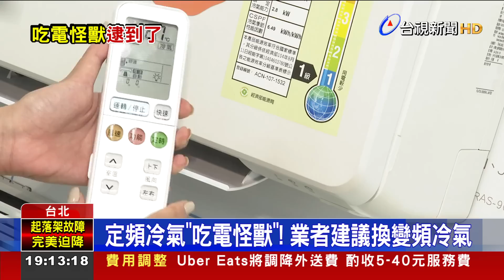開冷氣心好痛！ 女大生曝電表20分鐘跳1度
天氣熱，不少人一回到家 會開冷氣。但有一名網友，發文表示，租屋處使用的是定頻冷氣，每天約開13小時，電熱水器兩天開一次，但才經過一個禮拜，冷氣已經跳了100度，而且他發現後，過了大約20分鐘再看一次，又跳一度。對此，電器行業者表示，一般在房間使用的定頻冷氣，大約每小時耗一度電，推測這名租客可能同時使用電熱水器或電熨斗等，與其他耗冷氣較高的電器同時使用，才有可能20分鐘就跳一度電。